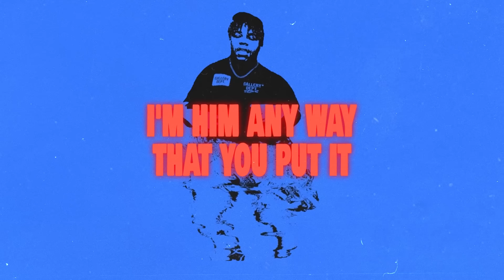J.K. Mac - No Love [Official Lyric Video]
Follow J.K. Mac

Lyrics:
She calling my shit like hold on
She trying to fuck sum
All on my trap phone
Slide if you want too
Way that you talking
You finna leave with yo' back blown
Move work easy
Slick I'm greasy
Wrist iced out its two toned
Money keep rolling over here
Yo' folks can come and get put on
I Serve them bricks like freethrows
Fucking these freak hoes
Lose yo money
Water tsunami
Usher that boy to his grave now he burning
Sermon
To these streets I preach I rest my case assured
I don't need no attorney
Highschool niggas had flexed on me
I hopped in the field boy I promised I earned it
They ain't believe in me
What the fuck
Damn
They must ain't listen to Journey
They trying to appease to me
Cuz I'm on now
Bridges burned I ain't use no furnace
I'm him any way that you put it
Bitch I'm feeling like earnest
Last week had no purpose
Now the chickens came in I ain't working at churches

Ay
First of the month used to wait on that day
Now I'm stacking a check
Fuck a minimum wage
Walk through a party
Already on that
Bullet proof feeling like Luke Cage
I got a presence they feel me on stage
How the fuck a fat nigga come fuck on my bae
Niggas be popping they shit so hard
Till' they see Trippple H pull up rocking them K's
She feeling my shit
Like braille
He fuckin my bitch
Oh well
Throwing these bullets at his ass one hand the glock
Catch shells nigga like odell
All hundreds on me to my honor
Summa cum laude nigga breaking the scale
I'm from the south how the fuck can I fail
Thirty five raised me we never played fair
Been through hell and back
Post bail I'm back
I wasn't touching no cell
I don't even much believe in Jesus
Crease him I got this holy grail
Asian bitch tryna fuck me right now
On God give me ho minh tail
So much green on me
My greenery with me
I'm stacking this kale
Two glocks different kinds
But they bust together
Feeling like keenan and kel
Me and my bros aint falling out over no bitch
Fuck that hoe
Nigga we'll share her
Serving this becky, mary, and Sarah
Nigga I'm too cold nigga so player
They getting no votes no mayor
Nigga try me and I'll rock his world like slayer

Lose yo money
Water tsunami
Sermon
I dont need no attorney